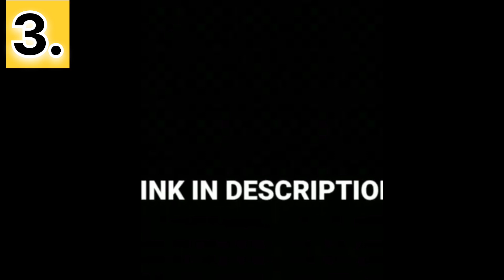Best Funny Memes For YouTube Videos 2023🔥//Video Viral Haga 💯 %😲/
Video Viral Memes
Unique Anis
New memes 2023
Best Funny Memes Kaise dawnload kare
Funny Memes 2023
Memes
Memes dawnload kaise kare 2023
most popular memes on YouTube
Top 20 best Memes
No copyright memes kaise dawnload kare
No copyright memes
how to download Viral Memes
Viral Memes kaise dawnload kare 2023

Memes Funny Memes#Download